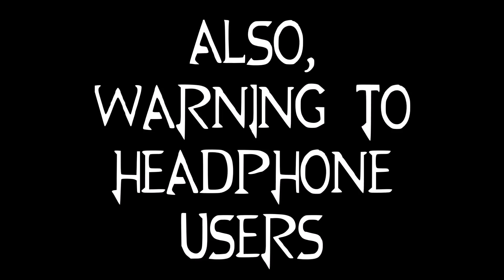RWBY Volume 5 Chapter 12: The Vault Of The Spring Maiden|| WHAAAAAAAAT?!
Plot twist! PLOT TWISTS, EVERYWHERE!

Steam ID: Freelancer_Amber
Xbox GT: FreelancerAmber
PSN: Freelancer_Amber